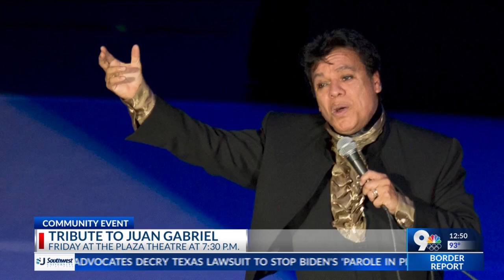Tribute to Juan Gabriel this Friday at the El Paso Plaza Theater